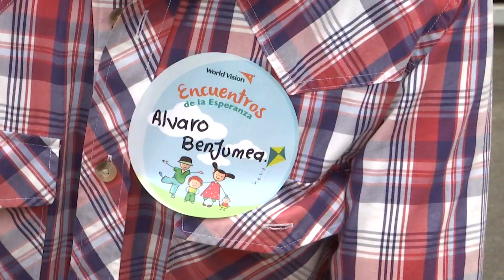Familias que se encuentran para regalar sonrisas - Telemedellín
Amparo y Álvaro son esposos, decidieron apoyar a niños, niñas y adolescentes a través de la organización World Vision. Una entidad que trabaja con comunidades vulnerables en Colombia con programas de patrocinio.